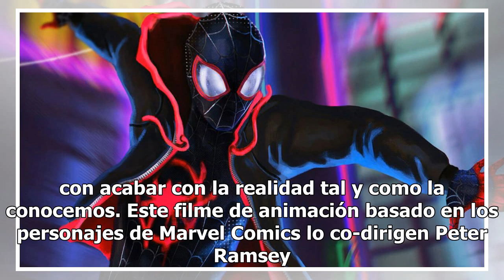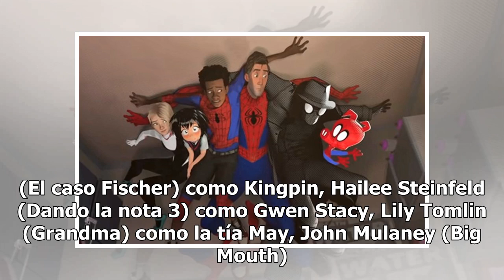Spider-Man: Un nuevo universo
Películas para niños a partir de 10 años Nueva película sobre el popular superhéroe Spider-Man. En esta ocasión conoceremos a Miles Morales, un joven que adquiere superpoderes tras ser picado por una araña y que, desde entonces, se dedica a llevar una doble vida en la que compagina su rutina de adol...